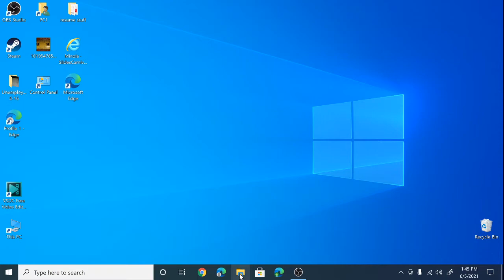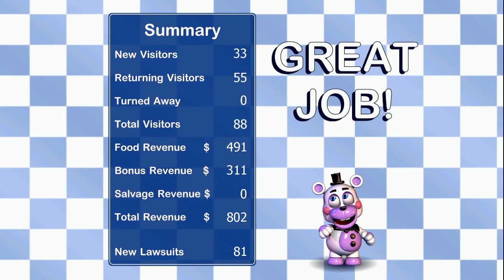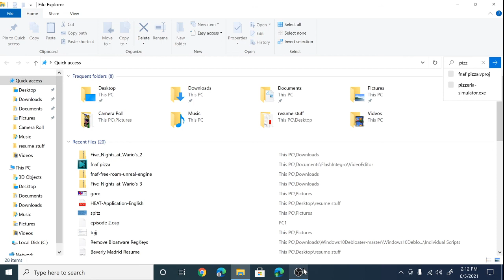episode 2 fnaf 6 Circus baby hates Gav1n.